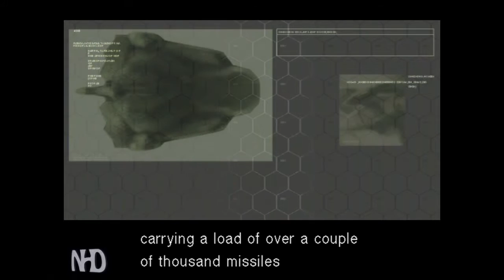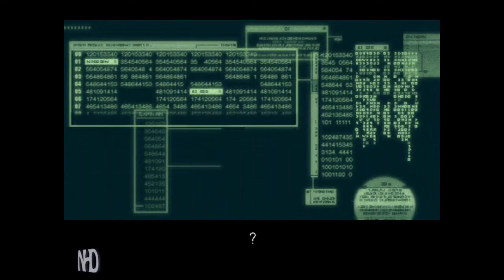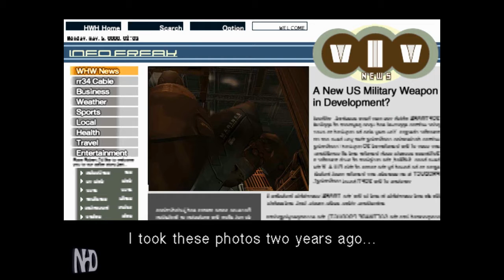Let's Play Metal Gear Solid 2 Substance (pt24) The President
Two years after the events of Shadow Moses Incident, Solid Snake and Otacon, working as Philanthropy, receive intelligence of a new type of Metal Gear being transported through the Hudson River.
As Snake boards the tanker, it's seized by a group of Russian mercenaries led by Revolver Ocelot, intent on stealing the new Metal Gear.

Another two years later and the Big Shell, the offshore clean up facility constructed in its place is taken over by a terrorist faction calling themselves the Sons of Liberty.
New FOXHOUND operative Raiden is sent in to neutralize the threat. However, all is not as it seems.

Metal Gear Solid 2 carries the title of "Tactical Espionage Action," and most of the game involves the protagonist sneaking around avoiding being seen by the enemies.
The game also features many more elements than its predecessor.
The new first person aiming mode allows the player to target specific points in the game, greatly expanding tactical options, while guards can be blinded by steam and distracted by thrown objects.
The player can now walk slowly, allowing them to sneak over noisy flooring without making a sound, or hang off walkways to avoid guards.
The corner-press move from the original title, which allowed the player a sneak peek around the next bend, is expanded to allow them to fire from cover.

The guards were given more advanced AI "to prevent an imbalance of power," and unlike the original Metal Gear Solid, work in squads.
They will call on their radios for a strike team upon seeing the player, then attempt to flank them and cut off their escape while avoiding the player's attacks.
If the player is skilled enough, the guards radio can be disabled with a well-placed shot with any firearm.
Often strike teams will carry body armor and riot shields, making them an even greater threat.
The player can hide from guards and strike teams by hiding in places such as lockers or bathroom stalls.

Boss battles and set-pieces remain a case of finding a strategy that bypasses the defenses of the enemy.
However, in a major break from action game standards, it is also possible to clear the entire game, including boss fights, without causing a single deliberate death, through the use of tranquilizer guns, stun grenades, and melee attacks.

The game also features a new character, Raiden, who is more athletic and maneuverable than Snake and also whom the player controls, for the Plant Chapter.
Solid Snake is only playable in the Tanker Chapter.